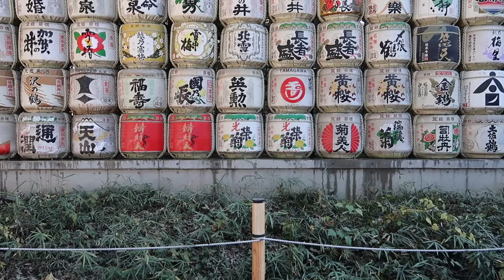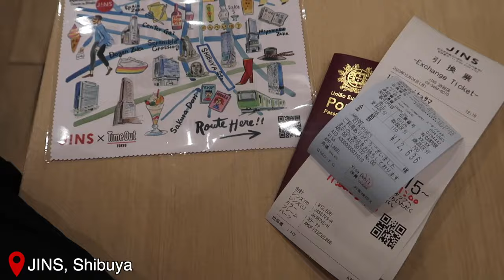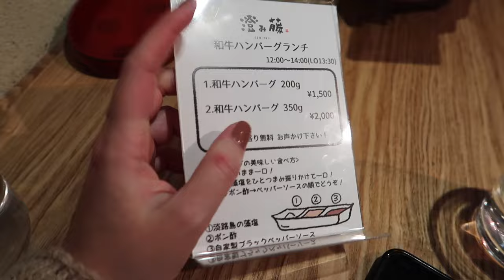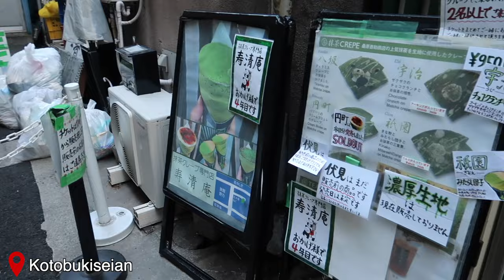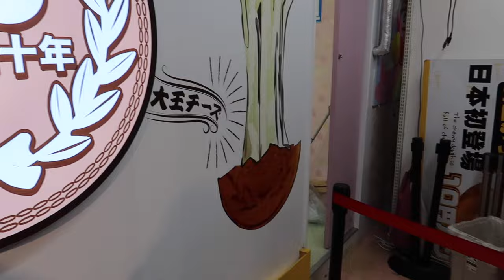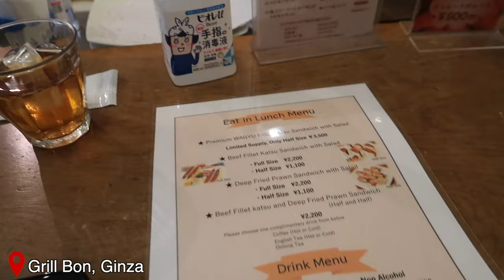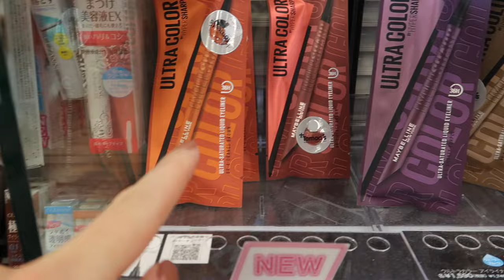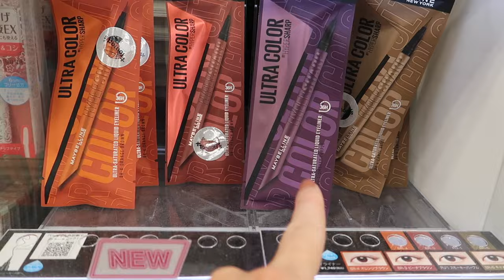PRIMEIROS DIAS EM TOKYO 🇯🇵 I VLOG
Olá a todos! O vídeo de hoje é um Vlog da minha segunda viagem ao Japão, os primeiros dias em Tokyo. Espero que gostem!